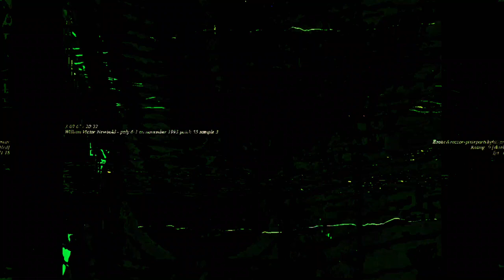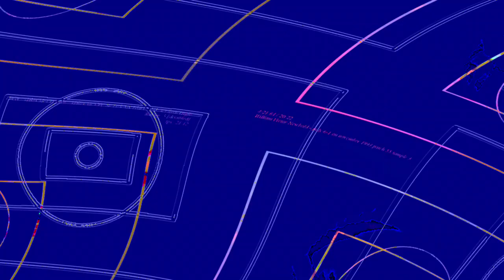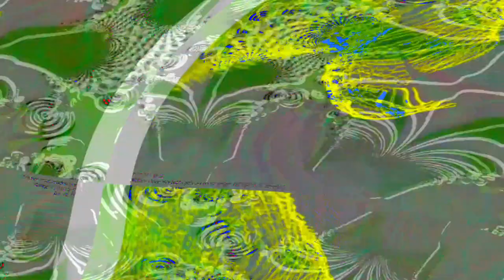[EPILEPSY WARNING] Movie 23 06 11 22h24m01s